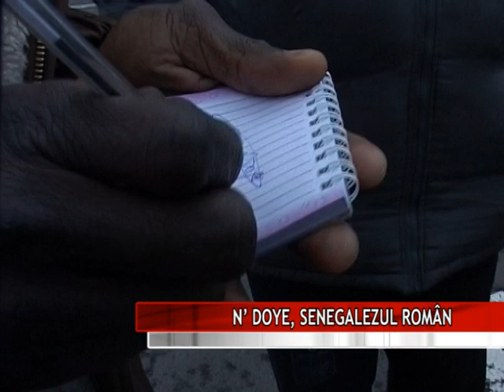NDOYE, SENEGALEZUL ROMAN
Fotbalistul Ousmane N’Doye a declarat în nenumărate rânduri că a doua lui ţară e România. Iubeşte oamenii de aici şi nu va pleca din ţară la nici o altă echipă de afară. A învăţat româna foarte repede iar de când e în Tîrgu Mureş s-a conformat şi vorbeşte şi limba maghiară.